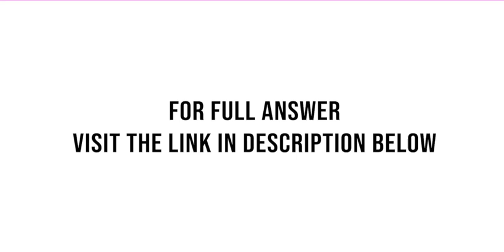Find 3 service retail or manufacturing companies that interest you and can be found on Yahoo Fina...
Find 3 service, retail, or manufacturing companies that interest you and can be found on Yahoo Finance. When you decide on your companies, please post it on the discussion board because the selection are first-posted, first-served. Prepare a brief statement about ...